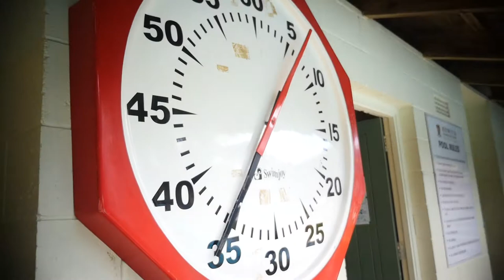MHJC Swimming Sports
Mission Heights Junior College held it's swimming sports at Howick Intermediate in late February 2018.